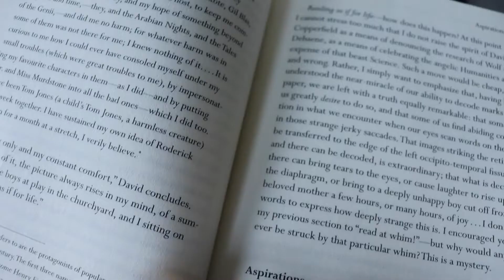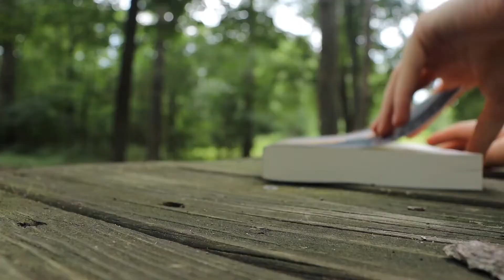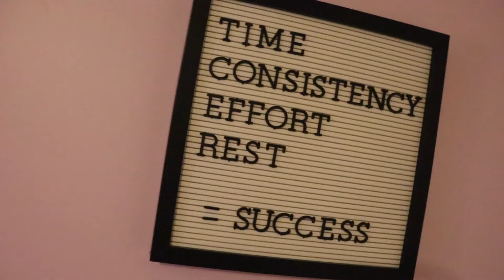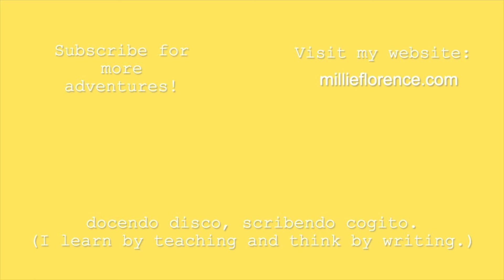An Ordinary Monday - a day in the life of a teen author vlog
When I was younger I always wondered what authors (those heroic figures I aspired to be) did every day. Now that I am an author of two novels I know that the answer is... Ordinary. Because buckling down the getting the work done is ordinary, but it creates something extraordinary.

Hi there! My Name is Millie Florence! I am an adventurous homeschooler and published my first book, ‘Honey Butter’, at age 13. I love sushi, zip lines, and just about all things yellow.

F I N D  M Y  B O O K S

B O O K   M E   F O R   E V E N T S: